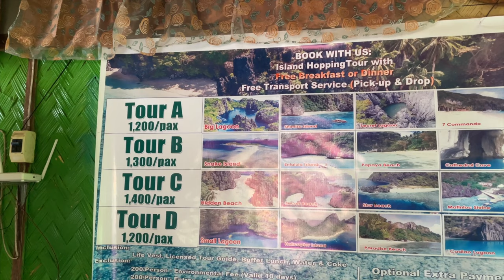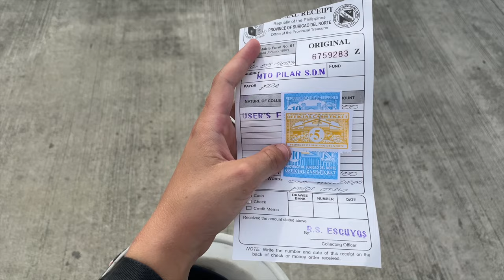Philippines Travel Tips | How to travel, Tips, solo female travelling, backpackers heaven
Hey guys!

Perfect travel tips and tricks for travelling in the Philippines. From solo travelling, female solo travelling, get around and so much more.